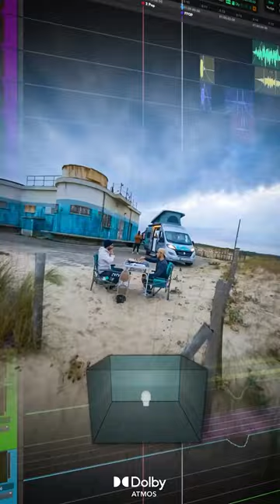🎧 Sound design for drone 🔊 Oliver Santiago 📹 Sebastian Schieren